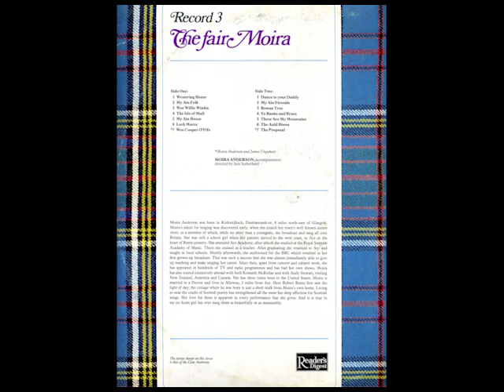Moira Anderson - Westering Home